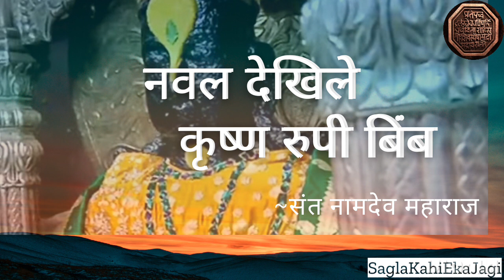नवल देखिले कृष्ण रुपी बिंब | Sant Dnyaneshwar Maharaj Abhang | Marathi Abhang | अभंग| विठ्ठलाची गाणी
व्हिडिओ आवडल्यास लाईक आणि सबस्क्राईब करायला विसरू नका..